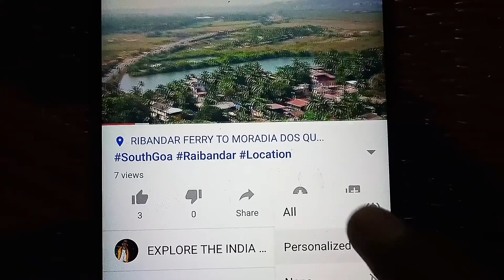Jaitapur Tourist Palaces | Maharashtra Highways | Most Beautiful Hill Stations In Jaitapur India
Exploreamazingnature

Jaitapur Tourist Palaces | Maharashtra Highways | Most Beautiful Hill Station In India | Jaitapur

Mere Pyare Dosto Is Video Me Aapko Nature City & Travel  Ki Video Dekhne Ko Milegi,

Aur

Our YouTube Channel Explore Amazing Nature

Ncs Music : No Copyright No Limitation